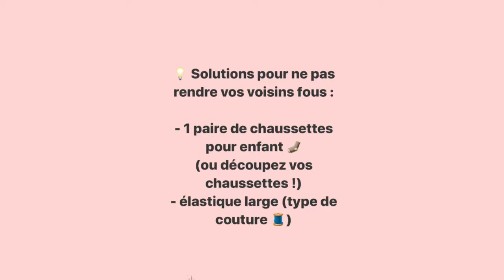1.0 Apprendre à jouer des castagnettes avec Rubèn Molina 1.0 Aprender a tocar las castañuelas.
Cours 1.0 pour faire vos premiers pas dans l'apprentissage des castagnettes !
Vidéo Bilingue Français -Espagnol !

Vamos !

Vuestro Primer curso de initiciacion de castanuelas !
Video bilingual en frances y espanol !